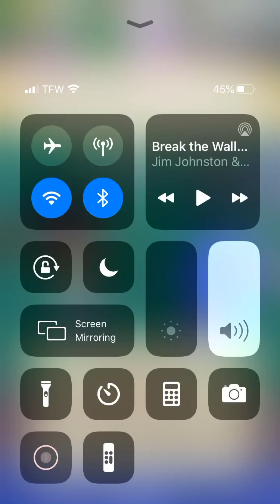Animal crossing episode 2 also am catching bugs 🤮